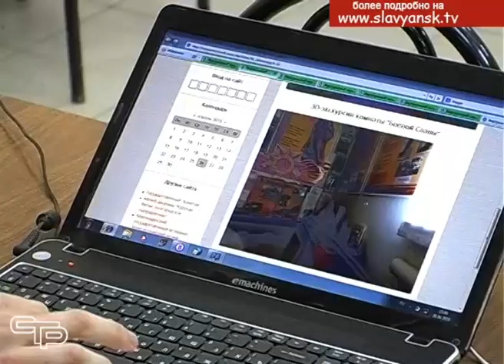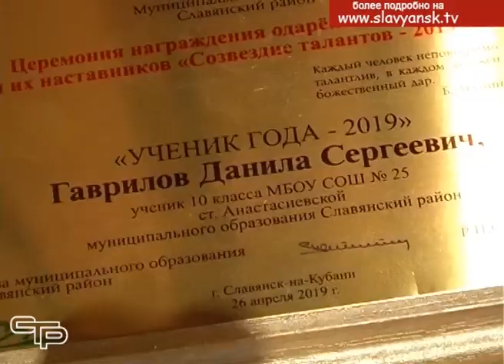Созвездие талантов 2019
Считается, что все начинается с детства. Это справедливо для юных славянцев, которые нашли себя  и проявили свои таланты в разных областях. Они смогли продемонстрировать настоящие успехи в творческих  конкурсах  и предметных олимпиадах. Церемония чествования одаренных детей и талантливых педагогов города и района, известная под названием  «Созвездие талантов», объединила их всех.